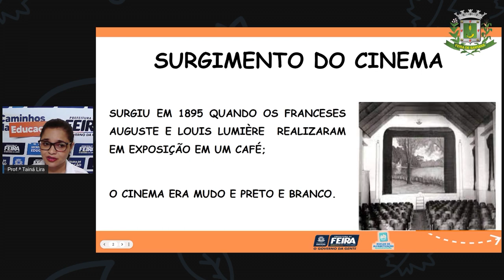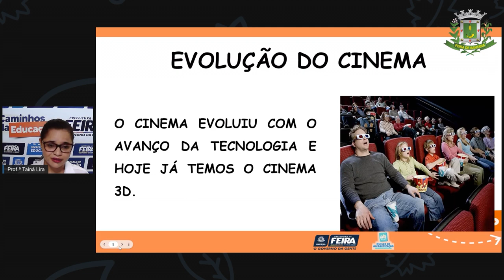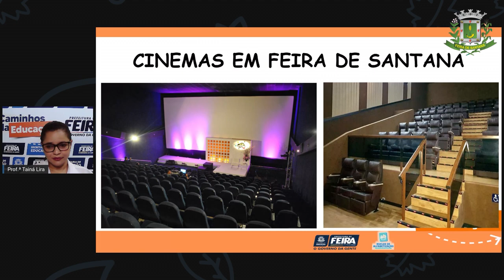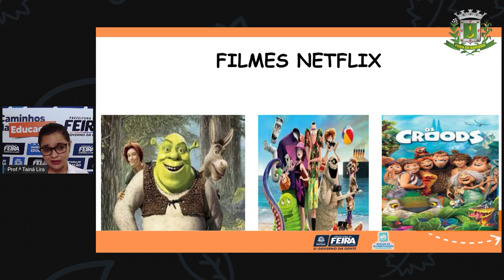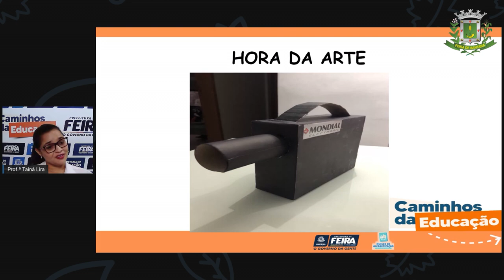2ºANO AULA 209 LING Cinema nas férias